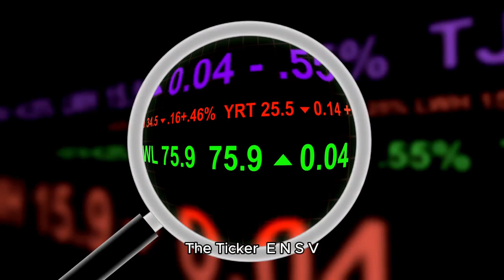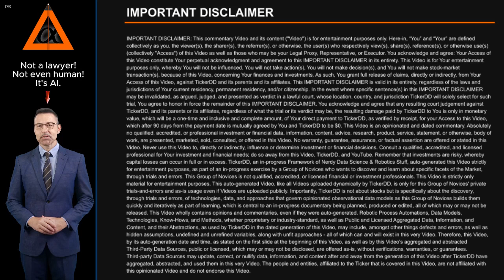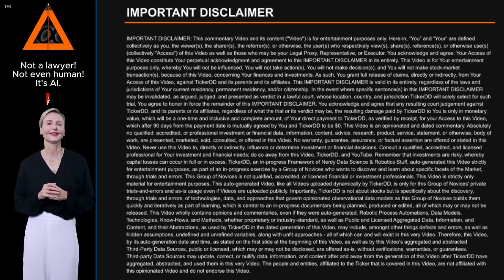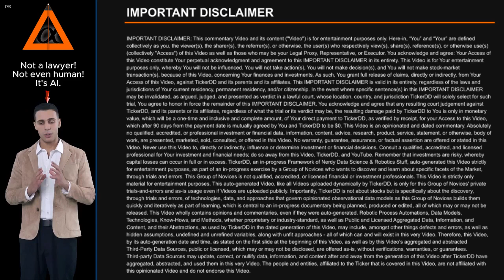What is the Company behind the ENSV Stock Ticker? about Enservco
What is the Company behind the ENSV Stock Ticker? About Enservco. Entity Profile for Enservco